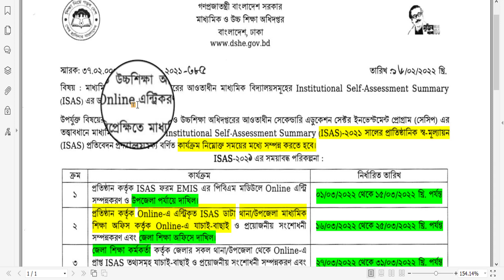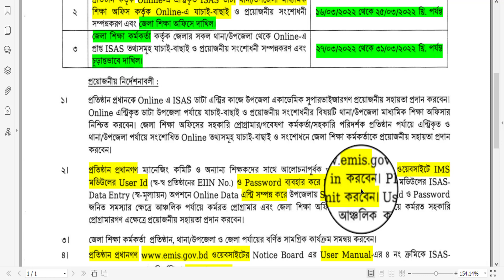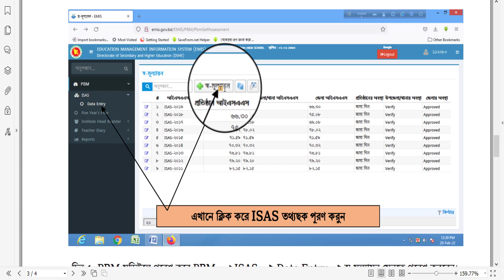How to ISAS Data Entry of Secondary School || কিভাবে ISAS ডাটা এন্ট্রি করতে হয় ?? || emis.gov.bd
মাধ্যমিক ও উচ্চশিক্ষা অধিদপ্তরের আওতাধীন মাধ্যমিক বিদ্যালয়সমূহের Institutional Self-Assessment Summary(ISAS) এর ডাটা online এন্ট্রিকরণ নোটিশ।
সময় নষ্ট না করে ৫ মিনিটেই ঘুরে আসুন শিক্ষার সকল ওয়েবসাইট
শিক্ষা মন্ত্রনালয়ের আওতাধীন সকল বিভাগ,অধিদপ্তর ও অন্যান্য প্রতিষ্ঠানের যে সকল নোটিশ প্রকাশিত হয় তা আপনাদের সামনে উপস্থাপন করবো...
এছাড়াও এই চ্যানেলের মাধ্যমে আপনারা জানতে পারবেন-
শিক্ষা মন্ত্রনালয়ের আওতাধীন সকল বিভাগ,অধিদপ্তর ও অন্যান্য প্রতিষ্ঠানের
 প্রতিদিনের জরুরী নোটিশ
প্রাথমিক,মাধ্যমিক ও উচ্চ শিক্ষা অধিদপ্তর, স্কুল,কলেজ এর-
Ict Learning Center (ILC)
*Mpo Application বিস্তারিত
*MPO Related News & Videos
*BANBEIS & EMIS News & Videos
*HSP & MIS Stipend Videos &
*Moblie & Computer Tips & Tricks etc.
*National University News & Admission Update